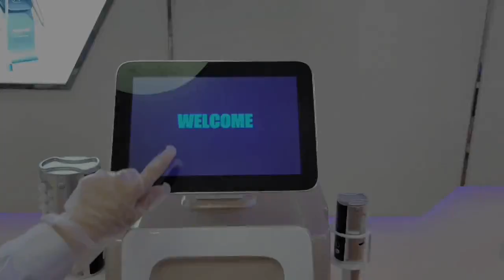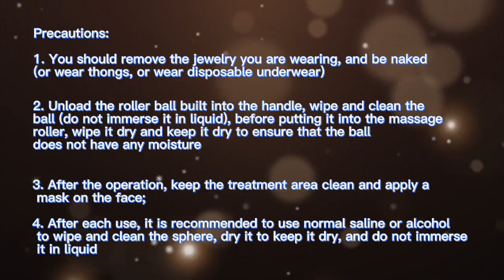Newest Tech Standing Lymphatic Massage Roller Machine by OSANO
✔️Pinterest: OSANO Beauty Equipment Co., Ltd.
Our newest tech standing lymphatic massage roller machine is a cutting-edge body-shaping solution that targets cellulite reduction, increases healthy lymphatic circulation, and improves tone and texture.

And the innovative compression micro-vibration technology makes it perfect for face and body treatments, with popular areas including thighs, buttocks, and upper arms.

Utilizing a non-invasive, non-surgical approach, this lymphatic massage roller machine combines vibration and pressure to stimulate cell activity, blood flow, and oxygenation.

And the result is reduced cellulite, softened muscles, and re-firmed skin tissues, reshaping your body and rejuvenating your complexion.

Featuring a unique 360° intelligent rotating drum handle, LED display, and one-key forward and reverse direction switch, the device is easy to use and provides safe, stable operation.

Also, its silicone ball ensures a gentle, non-stinging rolling process, making it a user-friendly alternative to manual massages.In addition, with functions such as drainage detoxification, slimming and lifting, muscle loosening and blood purification, and endorphin activation, our lymphatic massage roller machine offers a complete body treatment.

You can experience softer, tighter, and more flexible skin, reduced cellulite, and a reshaped body with it.

In short, choose our newest tech standing lymphatic massage roller machine for a total body treatment that tackles cellulite appearance and muscle toning and improves tone and texture, leading to a more youthful complexion.

Experience the benefits of increased healthy lymphatic circulation with this innovative massage roller machine.